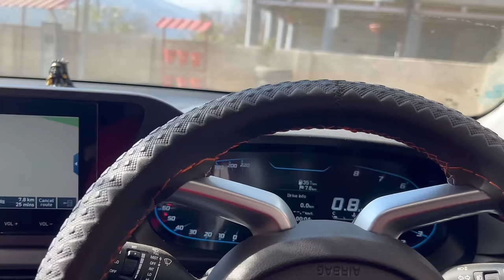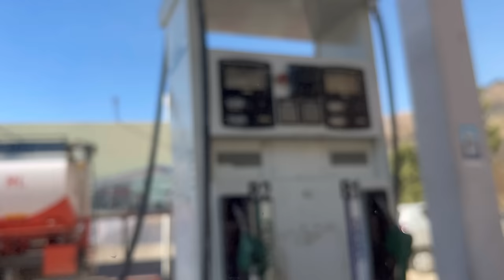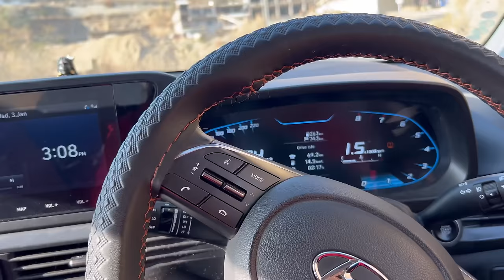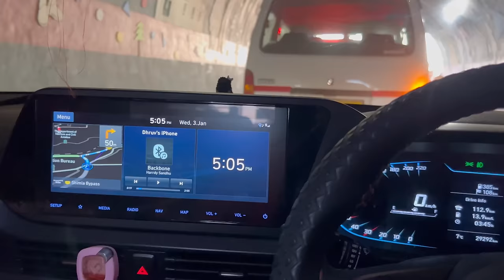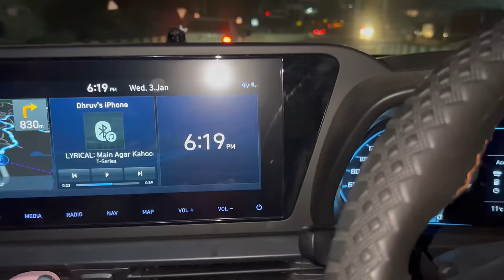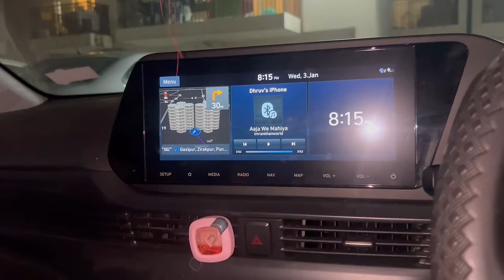Preeti Di ke Ghar me Maza aa Gaya 😍 | Hard to Say Good Bye | Papa aur Savy se Milne ki Excitement